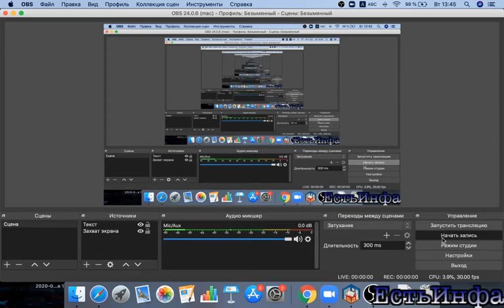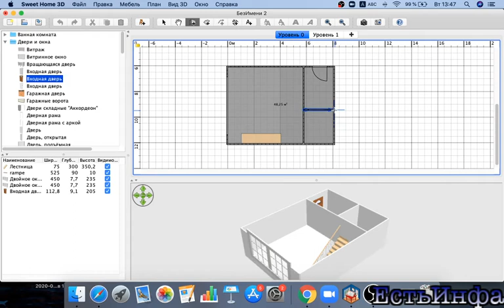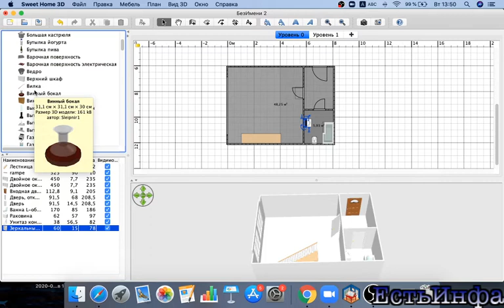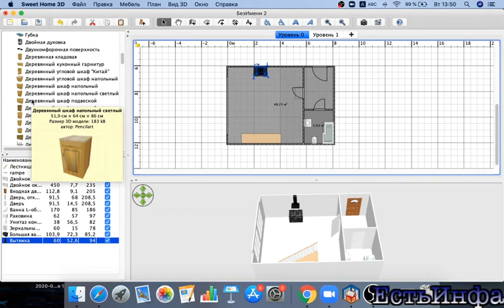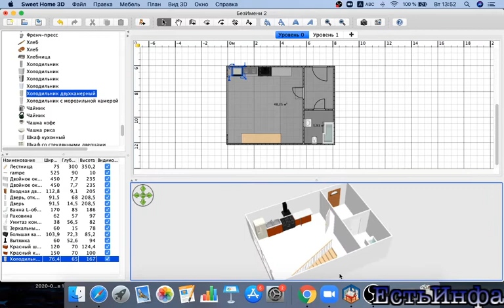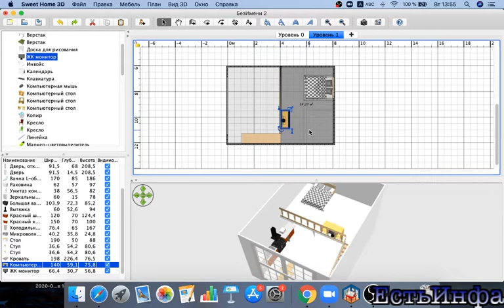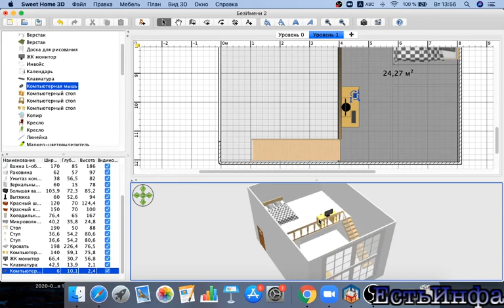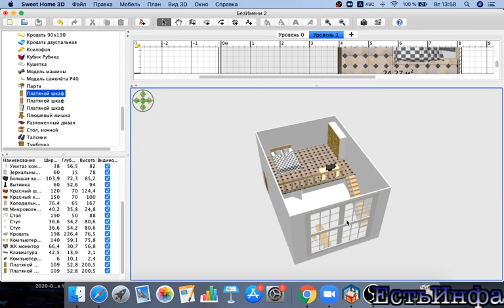SweetHome3D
Ведущий: Грачёв А.С.